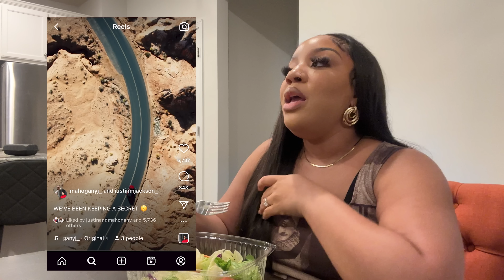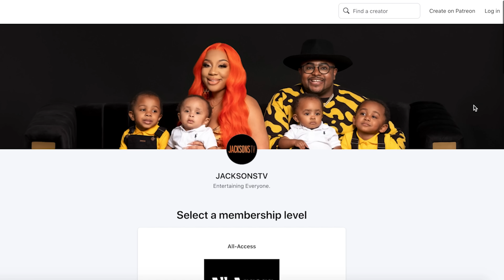How I REALLY Feel About Being Pregnant AGAIN...